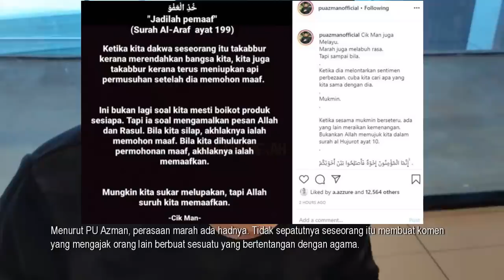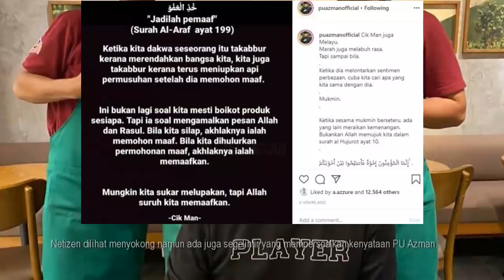Ini Puncanya Netizen Pertikai Komen PU Azman Tentang Isu Muzaffar JAKEL Dituduh Hina Bangsa Melayu